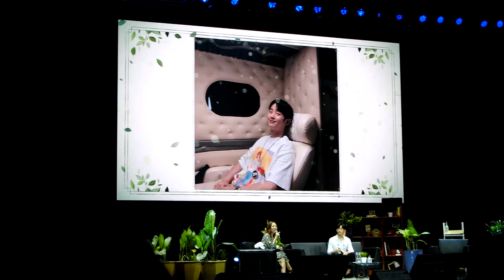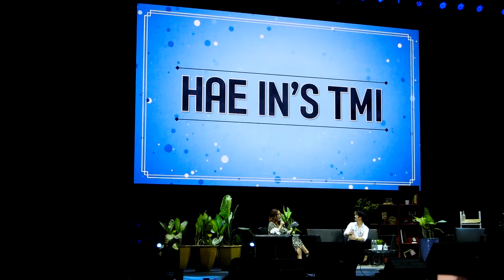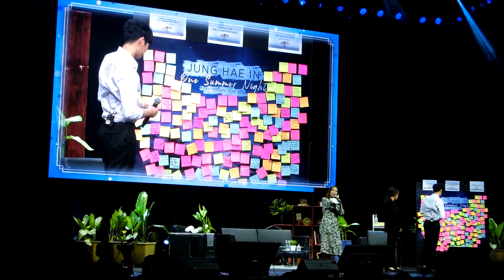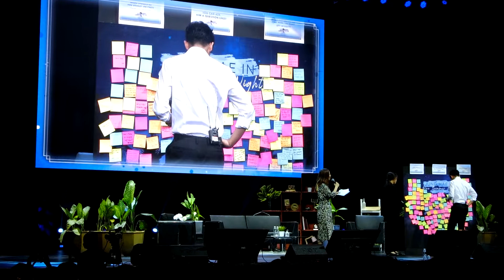One-on-One interview with Jung Hae In by Sam Oh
A high-end Fan Meeting Tour 2019 just by JUNG HAE IN. For the fans, by the fans, of the fans!